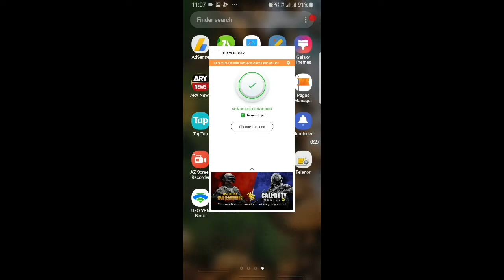🔥New Vpn change trick Get free PUBG Crate Coupon And Father's Day TShirts❤Bhoon Gaming